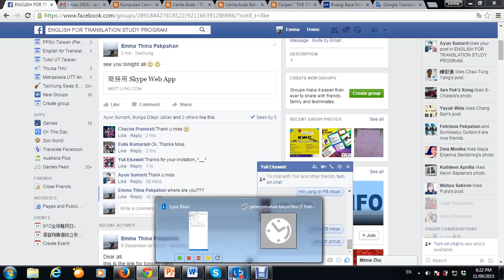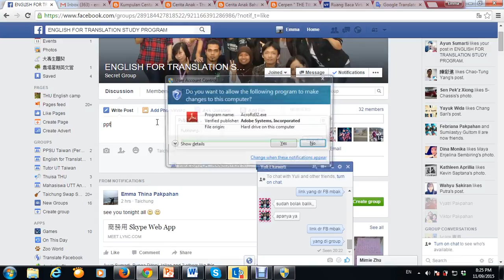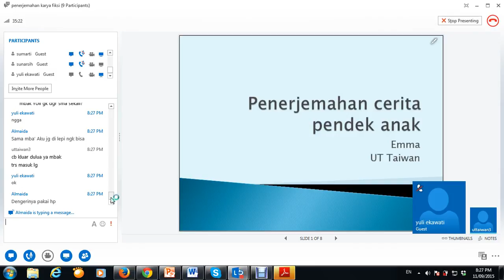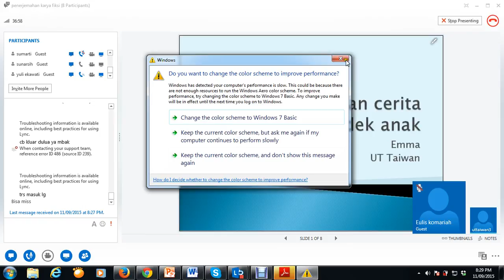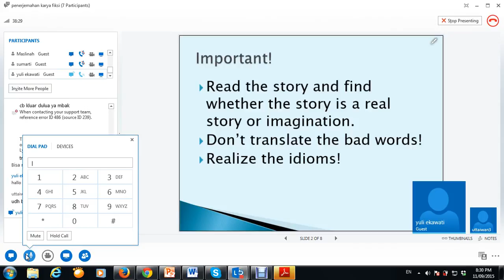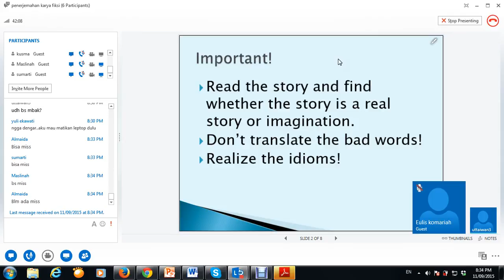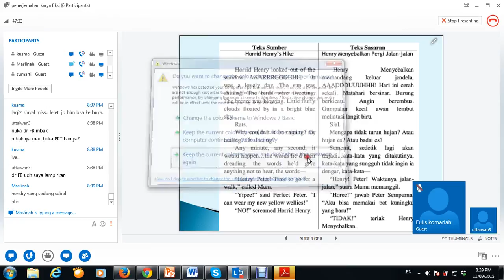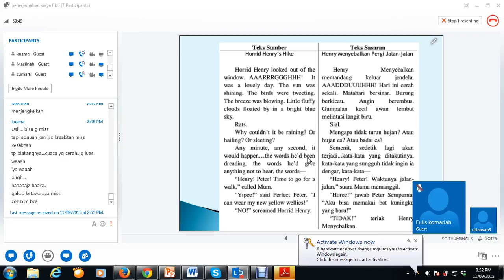2015.2 - Penerjemahan Karya Fiksi - UTT - TTM2 - 11092015 (1)